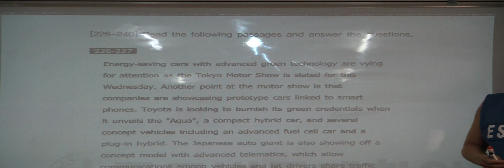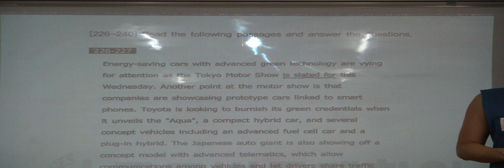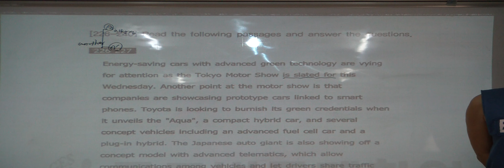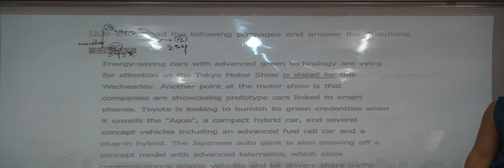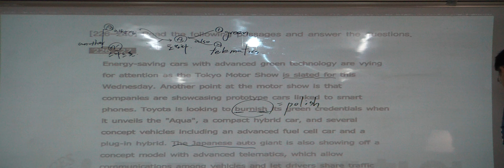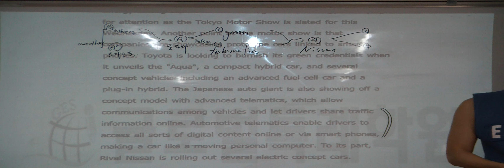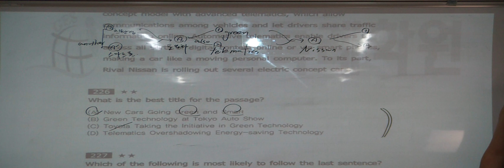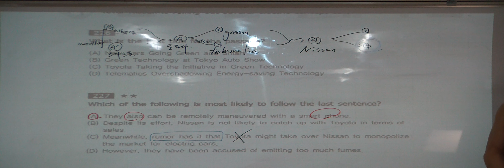특례영어 하지석쌤의 실전모의고사 (이대특강) - 36지문